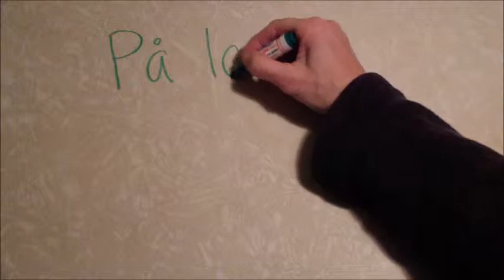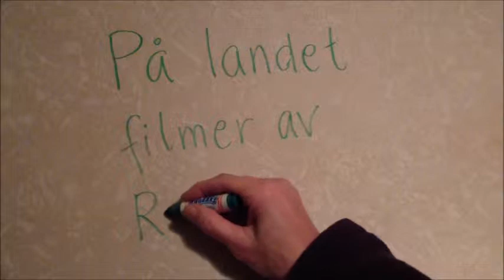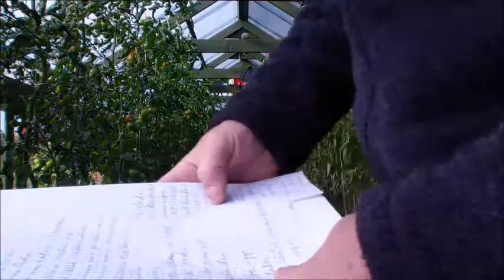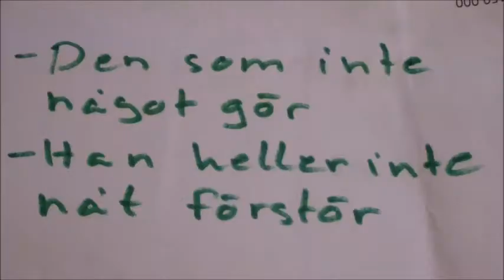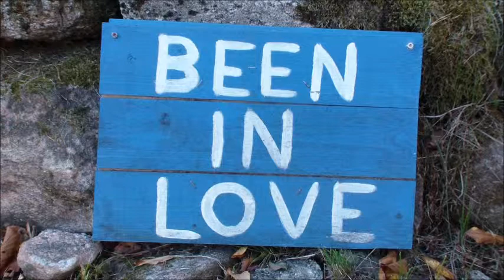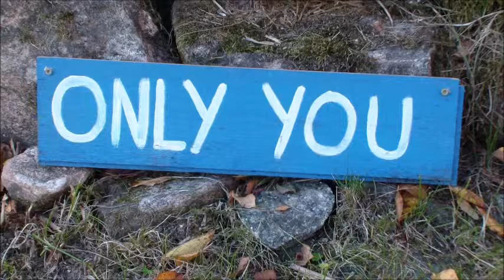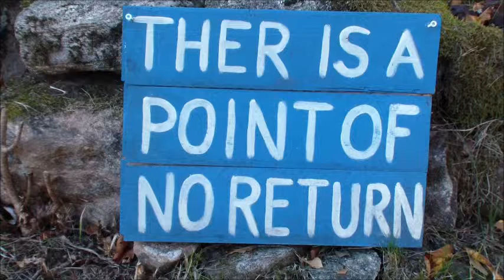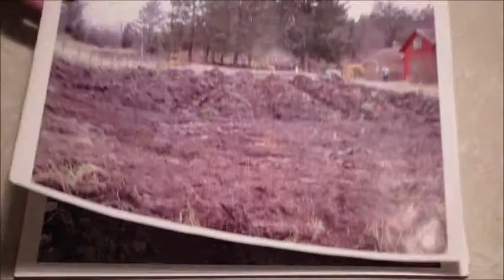På landet 1. På landet.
Ett antal kortfilmer som kan ses tillsammans eller var och en för sig. Betraktelser skrivna av Ronny, filmat och gestaltat av Ronny och Maggan. Nr 1 (ny version). Om fler filmer görs kommer de kallas På landet Nr 2,3,4 o.s.v. dessa är oberoende av varandra.